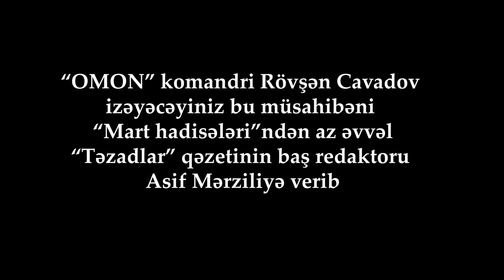RÖVŞƏN CAVADOV ELÇİBƏY, MÜTƏLLİBOV və HEYDƏR ƏLİYEV BARƏDƏ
Bu müsahibəni mərhum OMON komandri qətlə yetirilməzdən bir qədər əvvəl "Təzadlar" qəzetinin baş redaktoru Asif Mərziliyə vermişdir.
Müsahibədə o Heydər Əliyev barədə, eləcə də onun sələfləri barədə fikirlərini söyləyir, eyni zamanda ölkədəki vəziyyəti tənqid edir.